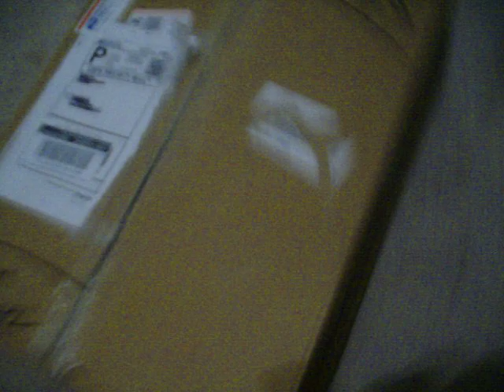New Panel Unboxing Part 1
I got my panel!!! WOOHOO